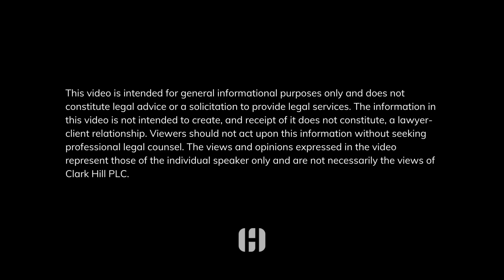Cybersecurity for Healthcare Providers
Cyber attorney Paul Schmeltzer explains how healthcare providers can protect themselves against potential threats.